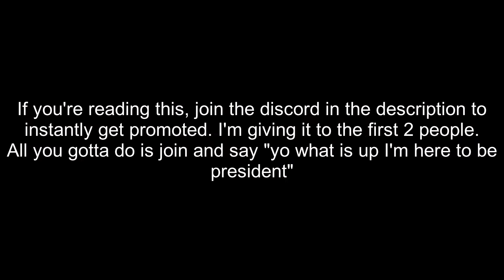Minecraft 23: My Name is Now Farmer Joe (Gabriel & Ethan)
In this episode of Minecraft survival let's play, Ethan goes off to look for a village. Gabriel tries to make a farm and then suddenly an iron golem apears.